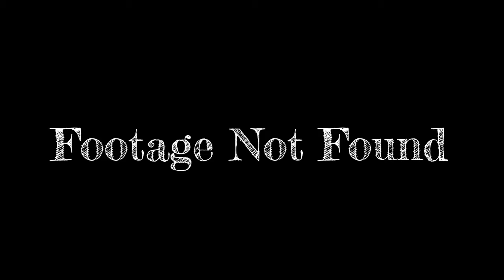ALL Zudomon Digivolve To Vikemon Anime Comparison Digimon